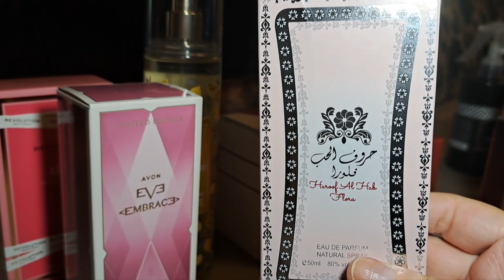Parfumuri ieftine si bune